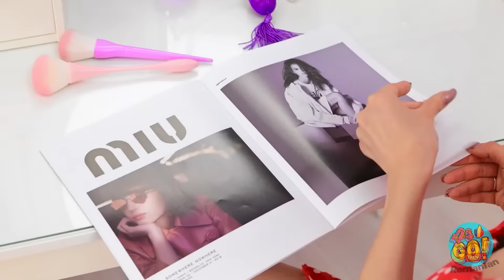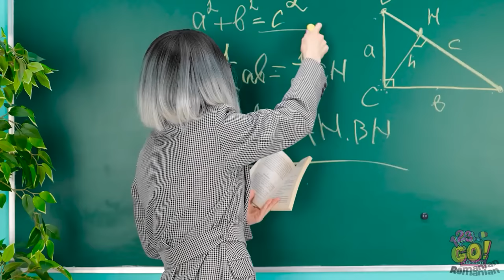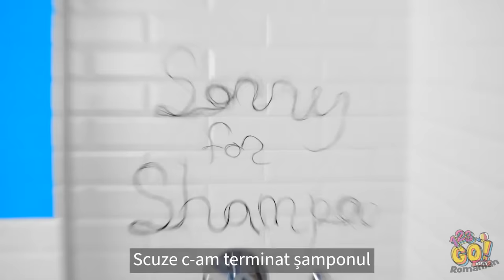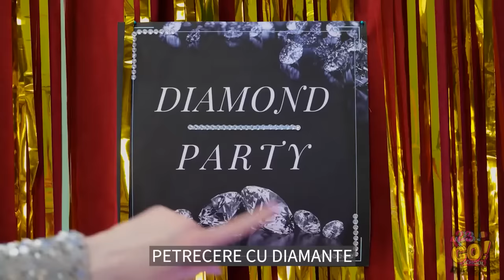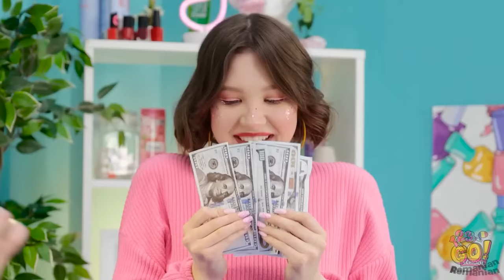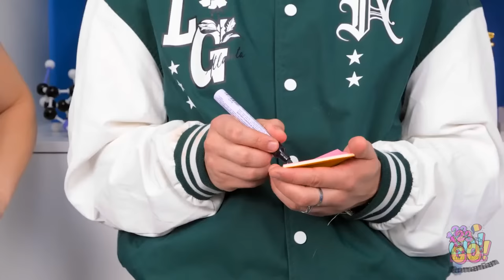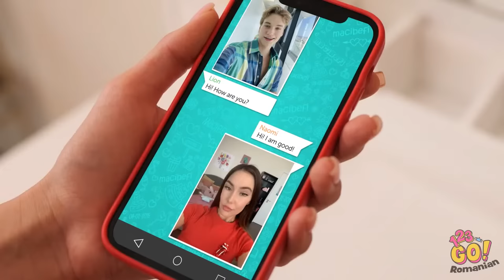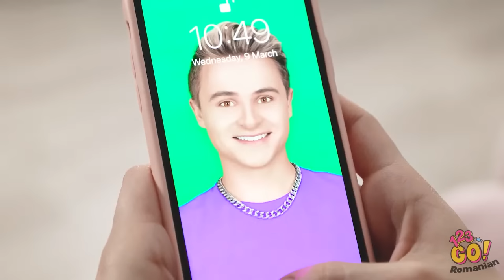PĂR SCURT VS PĂR LUNG. 💇‍♀️ Trucuri de înfrumusețare inteligente și situații amuzante, marca 123 GO!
Ești gata să urmărești o serie de situații familiare? Descoperă cum abordăm provocările și diferențele amuzante dintre părul scurt și cel lung! Pe care îl preferi? Spune-ne mai jos, într-un comentariu, și nu uita să te abonezi, pentru și mai multe clipuri de nota 10! 🌟 Care e trucul tău nr. 1, apropo de coafură? Spune-ni-l și nouă! Rămâi alături de 123 GO!, pentru nenumărate sfaturi de înfrumusețare și amuzament!🌸